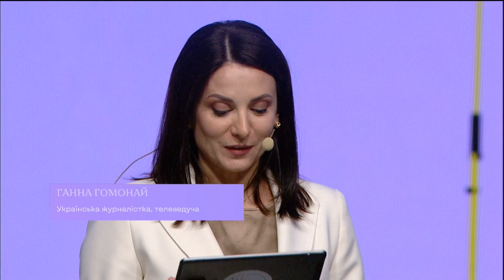"The Generation That Will Lead the World in 15 Years" Panel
"The Generation That Will Lead the World in 15 Years" Panel at the Third Summit of First Ladies and Gentlemen.